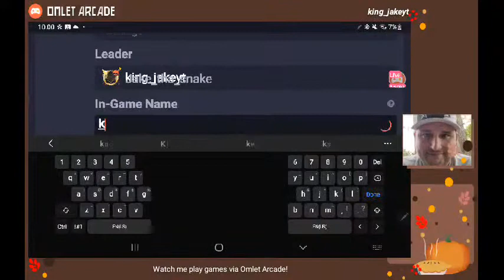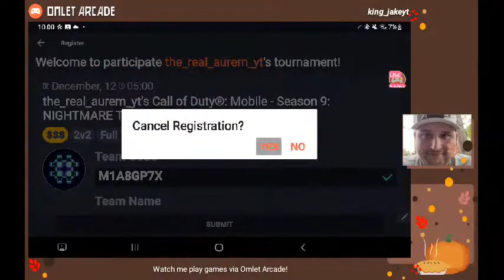Road to 500 followers.... come see ya boy